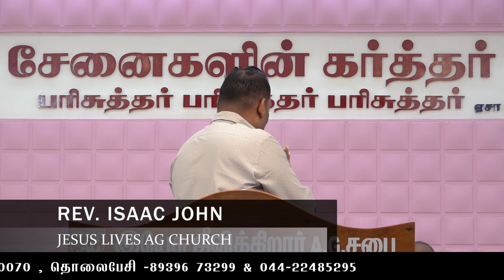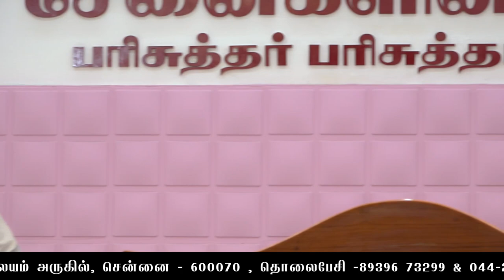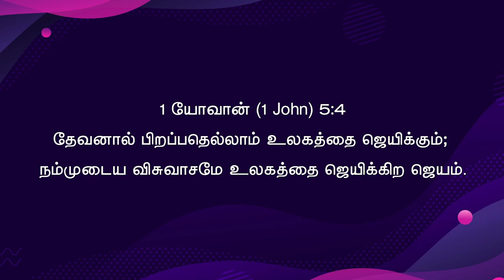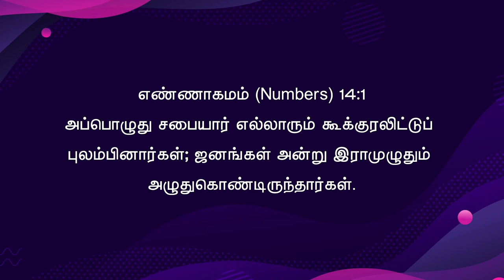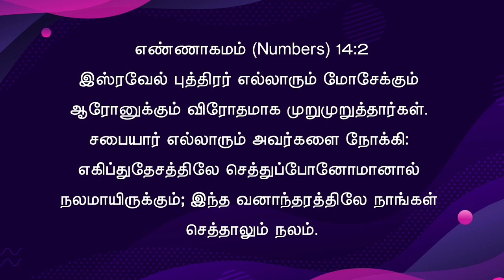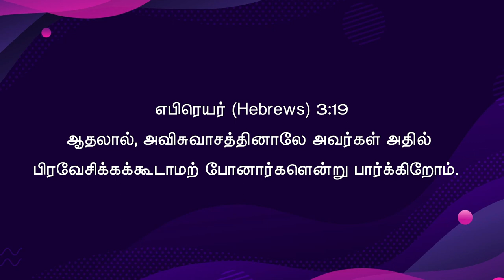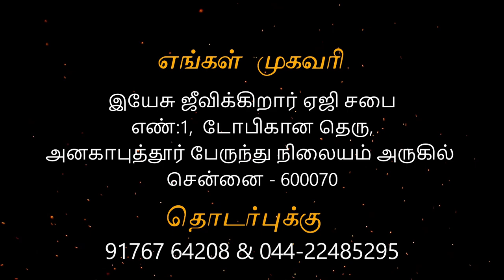விசுவாசம் - Faith | Anakaputhur AG Church.